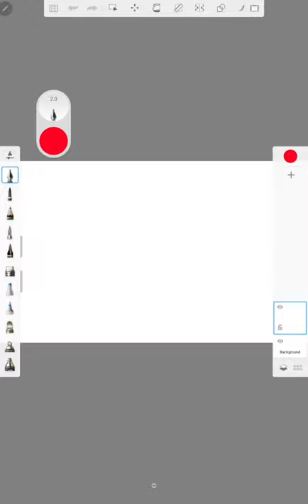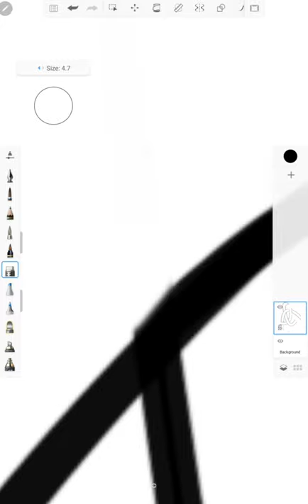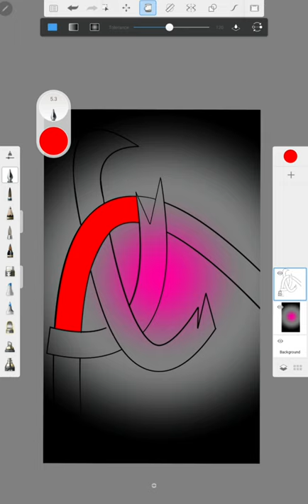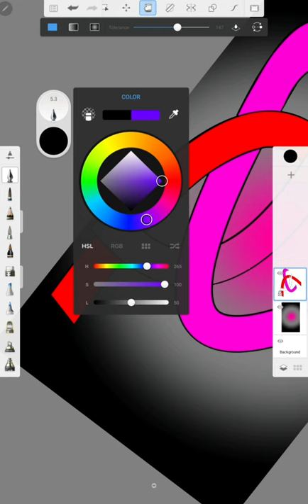satisfying drawing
drawing is easy and satisfying to watch .
drawing with sketchup for mobile

if you have any request you can write and i will do my best  😀